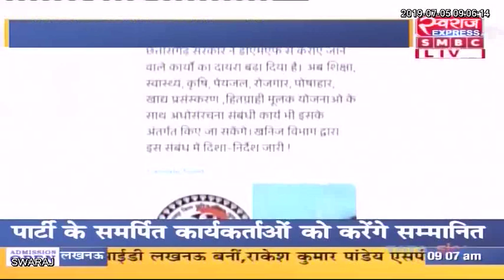छत्तीसगढ़ सरकार ने बढ़ाया डीएमएफ से किए जाने वाले कार्यों का दायरा